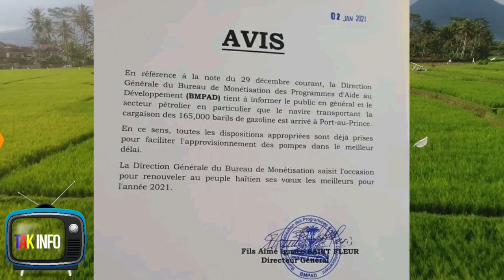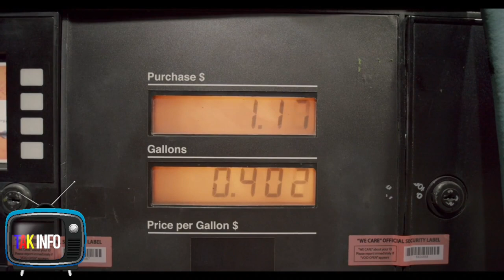Bon Nouvèl Men kote Lapolis Mete anba yon bann kontrebandye Gaz 1000 Goud / kidnapè/vyòl